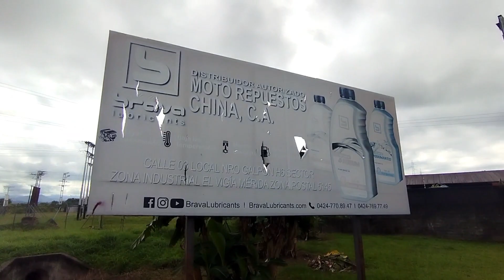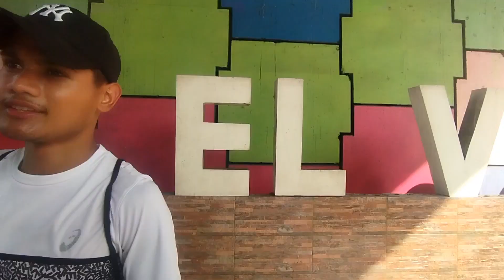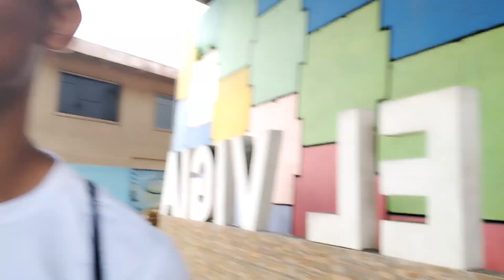Bici Vlog / El Vigía (parte 1) - Brotherhood Vlogs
Primer video del año, venimos con todas las expectativas, gracias a ustedes por todo lo que hemos conseguido el año pasado y esperamos que este año sigamos creciendo juntos.

     En esta oportunidad comenzamos con un pequeño segmento que consta de tres partes; se trata de los bici vlogs!. Nuevamente retomamos está actividad y en esta ocasión les mostramos en filmaciones los principales sectores de la ciudad, de nuestra ciudad, El Vigía. Así que esperamos que les guste, que sea de información y de su entretenimiento y agrado ver los parajes de esta ciudad.

     Disfruten de los siguientes videos...